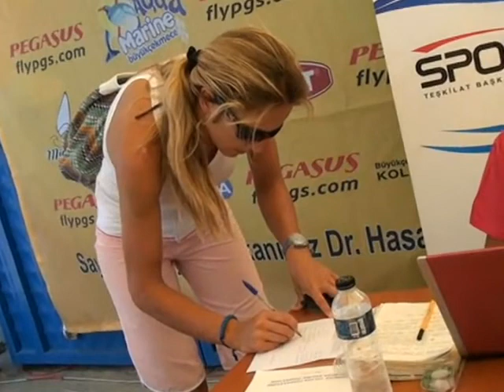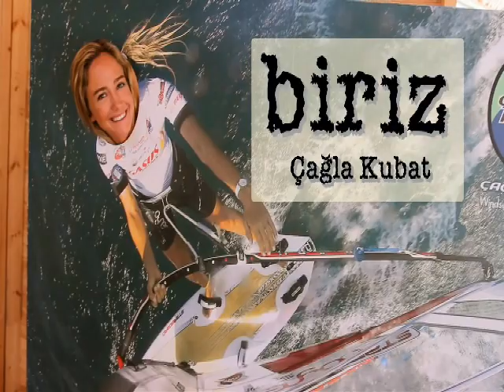Çağla Kubat - Mükemmel bir sporcu